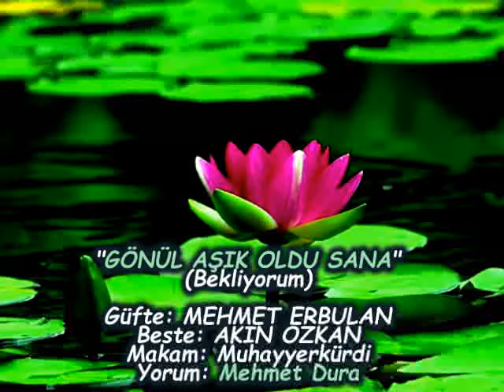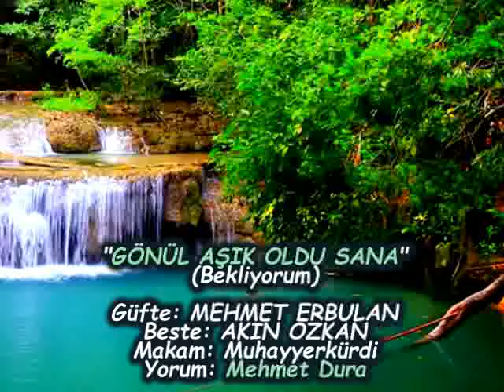MEHMET DURA-"GÖNÜL AŞIK OLDU SANA"-(Bekliyorum)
"GÖNÜL AŞIK OLDU SANA"-(Bekliyorum)
Güfte: MEHMET ERBULAN
Beste: AKIN ÖZKAN
Makam: Muhayyerkürdi
Yorum: Mehmet Dura